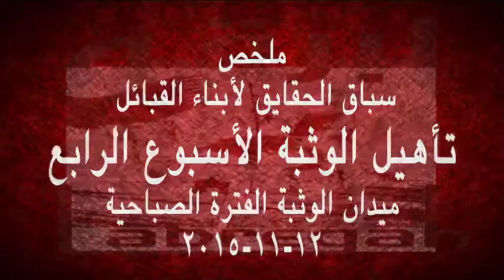ملخص سباق الحقايق لأبناء القبائل تأهيل الوثبة الأسبوع الرابع ميدان الوثبة الفترة الصباحية ١٢ ١١ ٢٠١٥